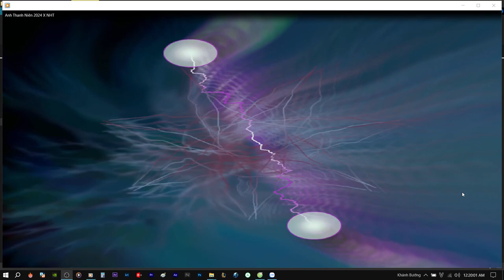Demo Vol.611 - Anh Thanh Niên Remix Vinahey 2024 | NSTH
☞Ủng Hộ Tôi: TechComBank 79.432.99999
☞ Nguồn: Đang Cập Nhật
☞ Link Mp3 + Dowload :  Đang Cập Nhật
☞ Lời bài hát (lyrics):
Anh thanh niên năm nay đã ngót nghét ba mươi rồi
Sáng mua năm nghìn xôi tối ba nghìn trà đá
Anh luôn luôn on face để biết hết chuyện trên đời
Đăng cái status bình thường cũng phải gần nghìn like
Anh thanh niên năm nay vẫn chẳng thấy vợ con gì
Anh nói mấy cô yêu nhưng anh không cần người yêu
Ba má anh sáng ra vẫn vội vã chạy đi làm
Anh nói anh còn nhỏ nên đã biết làm gì đâu
Rồi một hôm anh gặp cô gái vàng
Cứ thế lòng thẫn thờ đêm ngày ôm nhớ mong
Để rồi chợt nhận ra anh bỏ quên quá nhiều
Nghĩ đến ba má anh lại thấy thật buồn
Là do em tất cả chính em đã
Khiến chàng trai đổi thay và không còn như trước kia
Tình yêu đã dẫn lối anh bối rối
Thế là bây giờ đây anh đã biết yêu rồi
Chẳng lê la quán xá anh đã khác
Không còn như ngày xưa mải mê mộng mơ nữa đâu
Vì lo cho ba má cho em á
Nên anh thanh niên học cách đổi thay bản thân mỗi ngày
Ya ok
Anh kể về những ngày xưa lúc anh còn chạy còn phi trên đường
Sửa soạn sáng đến tận trưa tóc tai vuốt ngược bảnh như Đan Trường (Đan Trường Đan Trường)
Nhưng mà anh có tính hay ngại tụi con gái cứ like làm quen (thả thính)
Chẳng qua là anh không thích chứ một khi nhích thiếu gì vài em
Chuyện ngày xưa ghê thế nhờ (chuyện)
Sao mấy năm vẫn như thế này (à ha)
Chuyện thật hay anh nói đùa
Cứ nói đi dối lòng làm chi
Anh thanh niên hôm nay thức dậy sớm từ sáu giờ
Giúp má đi chợ sáng mua rau thịt về nấu
Anh lên online face đăng status kiếm tìm công việc
Anh biết mình đã lớn nên phải trưởng thành hơn
Anh thanh niên hôm nay đã nghĩ đến chuyện gia đình
Nhưng chưa có ai yêu anh biết lấy vợ làm sao
Mấy cô gái anh khoe hoá ra cũng chỉ nói xạo
Chẳng có chi là thật anh cứ mơ mộng vậy thôi
Kể từ khi anh gặp cô gái rồi
Cứ thế lòng thẩn thơ đêm ngày ôm nhớ mong
Và rồi chợt nhận ra anh đã yêu mất rồi
Chẳng giống như lúc xưa anh giờ đã khác thật nhiều
Chẳng lê la quán xá anh đã khác (ah hah)
Anh thanh niên hôm nay
Anh thanh niên hôm nay đã khác xưa nhiều rồi
Anh thanh niên hôm nay đã khác xưa rồi